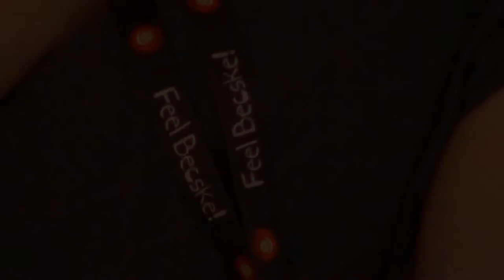Becske | Mahamudra Course | 2017 (HD)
20 years in Becske
Mahamudra course with Lama Ole Nydahl
Date: 30th June - 4th July, 2017.
Location: Diamond Way Retreat and Meditation Center Becske
Video: Gitta Farkas